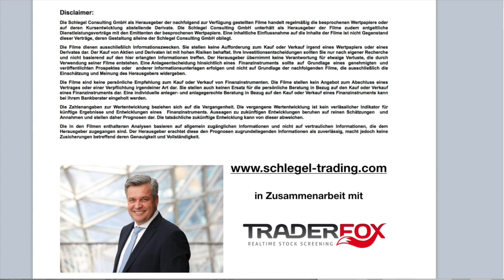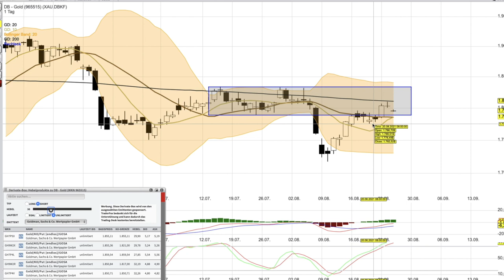GOLD Analyse ab dem 25 August